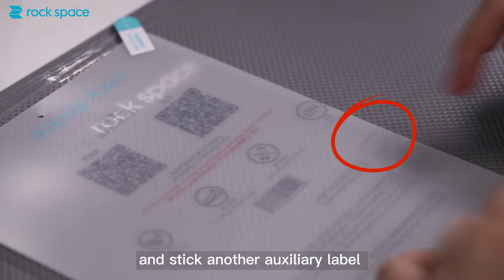How to Install rock space Resin Film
This video will show you how to install rock space Resin Film.